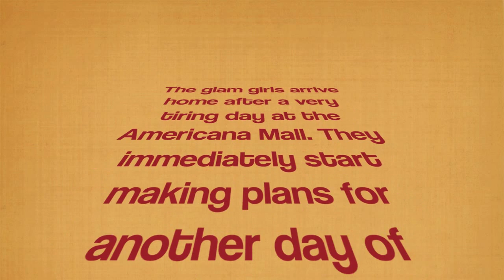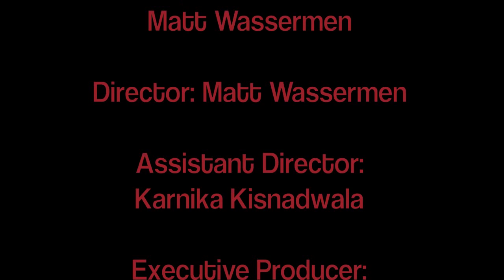Lust, Gluttony, Spenders and Hoarders!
Dante Project: WSGC